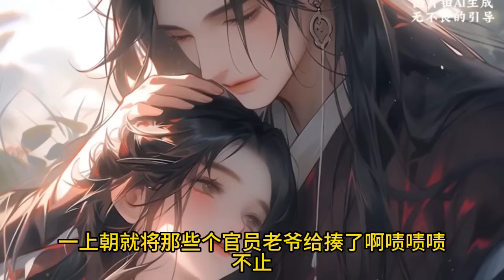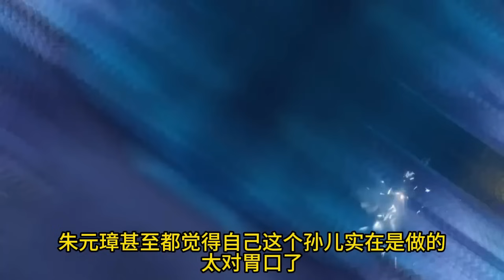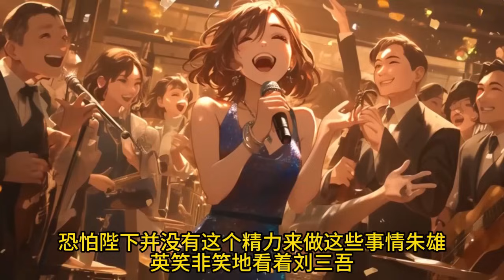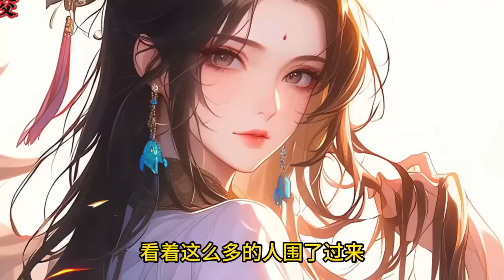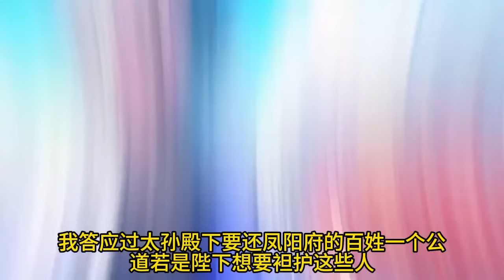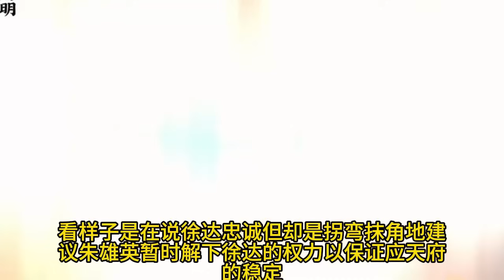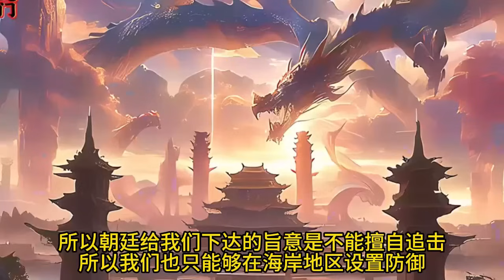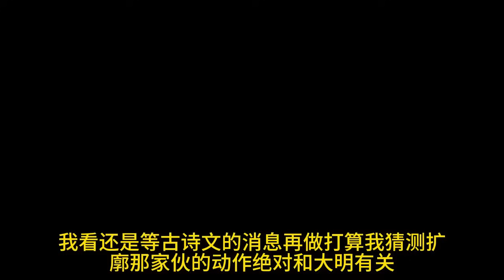【历史·两宋元明】🔥《首播》💥【大明：最狠皇孙，老朱求我别杀了】文武太孙 1-212章節 為了讓大明的金色龍旗，插在西班牙帝國的首都之上，年僅八歲兩年半的你上朝監國，朱元璋不敢殺的人我來殺